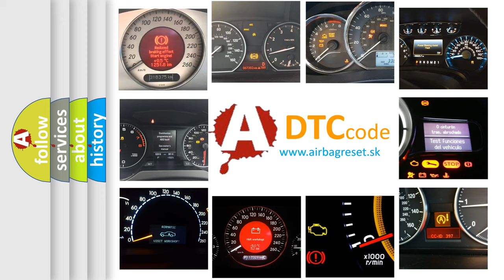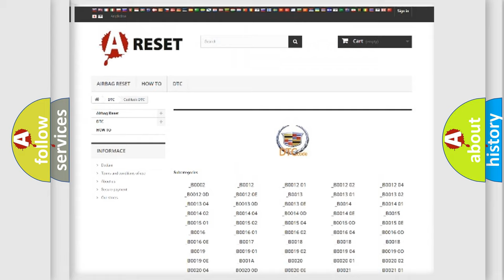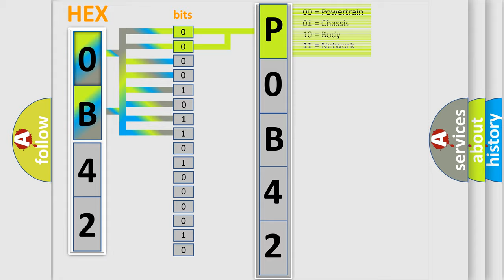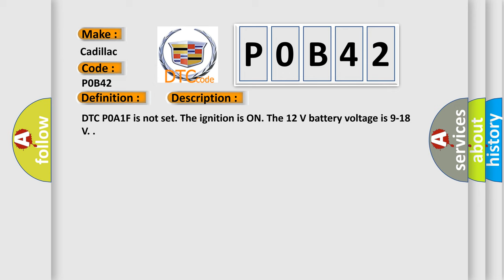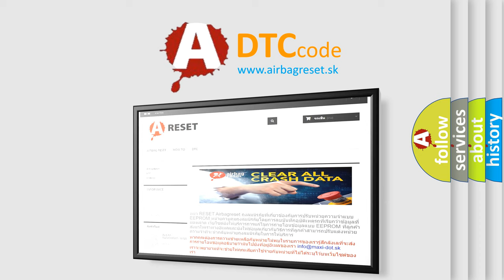DTC Cadillac P0B42 Short Explanation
Contents:
0:21 Basic DTC analysis according to OBD2 protocol standard.
1:48 Insight into programming
2:58 A diagnostically understandable description of the Diagnostic Trouble Code
3:05 Basic error definition

Make
Cadillac
Code
P0B42
Definition
Hybrid Battery 2 Circuit Low Voltage
Description
Cause
Any two consecutive hybrid battery voltages are less than 75 V for 15 seconds